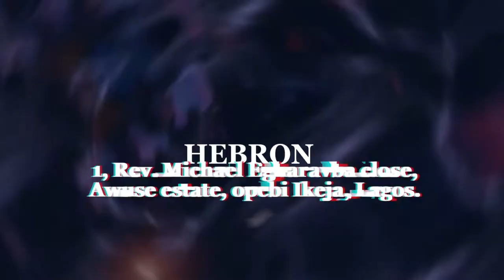AWESOME 2022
It's that time of the year when the host of heavens, and the community of faith all over the world, joins VIRTUES CHRISTIAN CENTRE in an atmosphere of intense worship,

In 2021 the theme for the concert was the mission is possible, People of God, Now the theme for AWESOME 2022 is the mission is possible 2...
It's going the be a beautiful and awesome time in his presence.

Host of this event is Rev. Alexander Faranpojo.
Ministering is the Anointed mistress and other anointed worshippers of God.
This event will be taking place at HEBRON, the church Auditorium, located at 1, rev. Michael egharavba close, Awuse estate, Opebi Ikeja, Lagos.
On the 18th of September 2022.

You don't want to miss this opportunity to give God undiluted worship.
PLEASE REMAIN GOD'S PRIDE